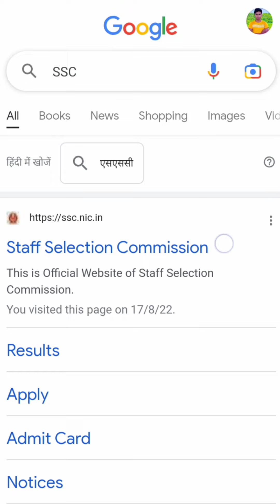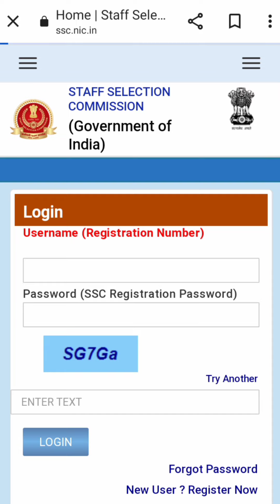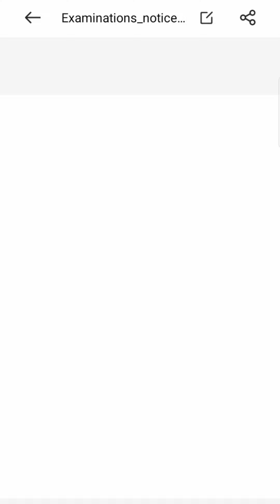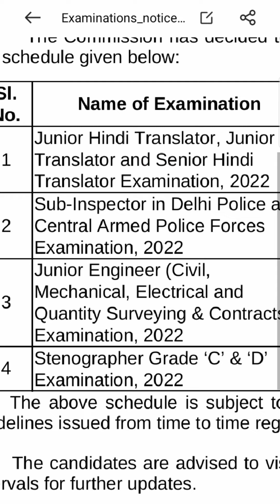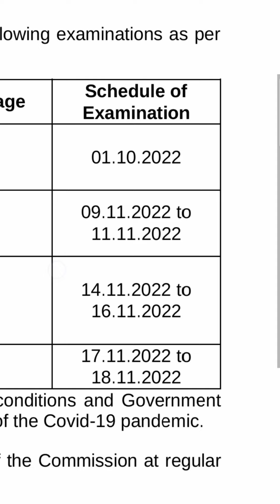SSC Stenographer grade c and d exam date admit card download kaise kare 2022 ssc new Exam date जारी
ssc stenographer grade c and d exam date admit card download kaise kare 2022
ssc steno grade c and d exam pattern
ssc steno grade c and d notification 2022
ssc stenographer exam date 2022
ssc stenographer qualifications 2022
ssc stenographer form filling 2022
ssc stenographer update